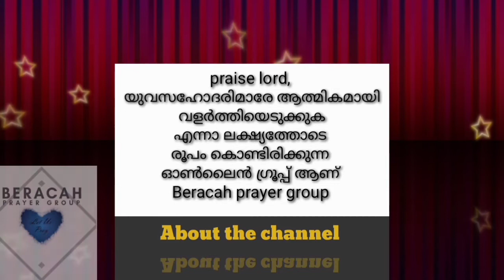ക്രിസ്തു നൽകുന്ന സ്വാതന്ത്ര്യം